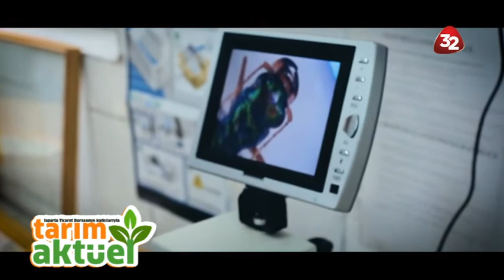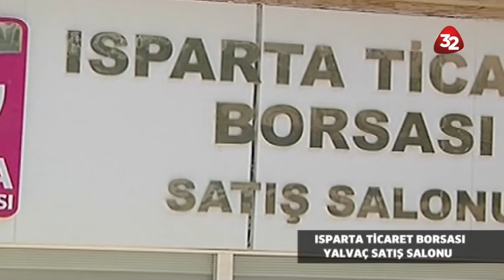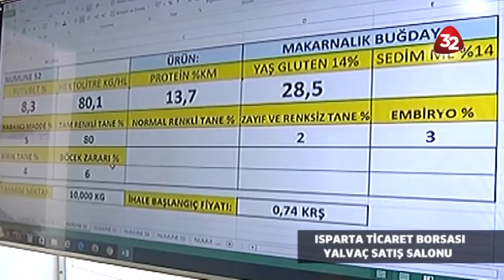Isparta Ticaret Borsası Tarım Aktüel - 18.10.2019 ATABEY MYO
Isparta Ticaret Borsasının katkılarıyla hazırlanan tarım aktüel programından görüntüler.